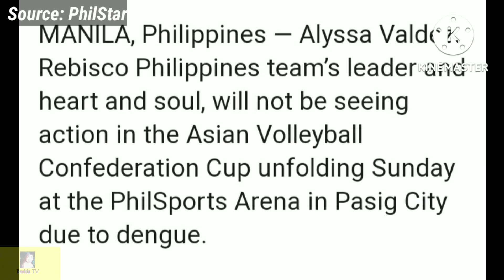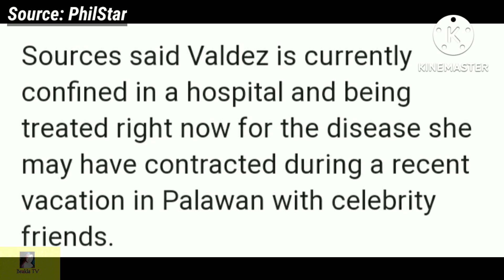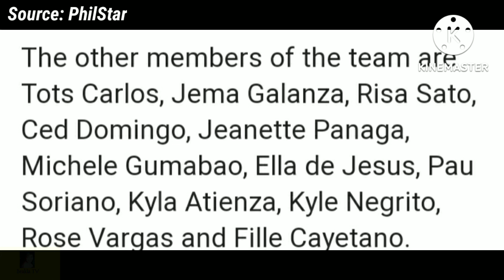ALLYSA VALDEZ, JIA DEGUZMAN at COACH SHERWIN MENESES di makakapaglaro sa AVC due to Health Condition